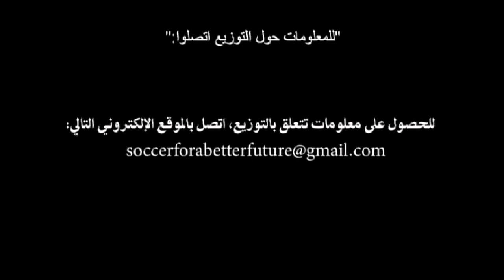هدف كرة قدم لمستقبل أفضل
Goal! Soccer for a Better Future, a 26-minute documentary film will be available to all networks opening day of the 2010 FIFA World Cup. The film tells the story of how six NGOs use the spirit of athletics to engage and empower disadvantaged youth in Brazil, South Africa and the United States.
The film examines athletes challenges in their communities and explores the game of soccer as an effective tool in life skills training. Thematic segments include respect, tolerance, diversity, gender equality, teamwork and opportunity.